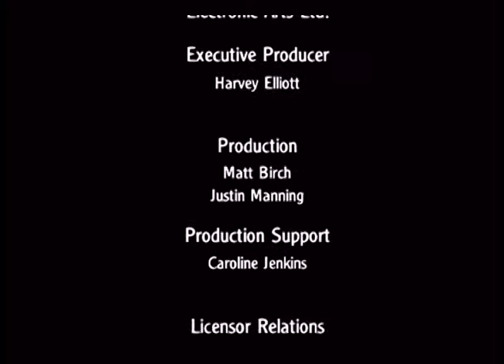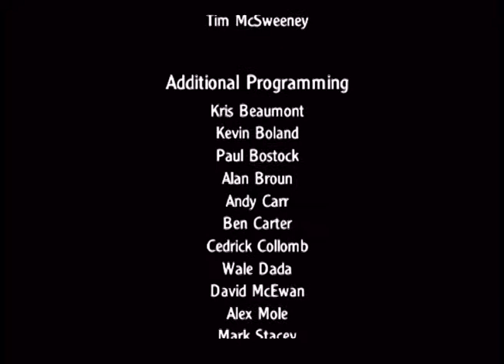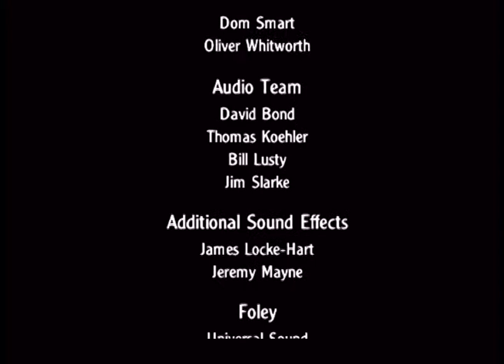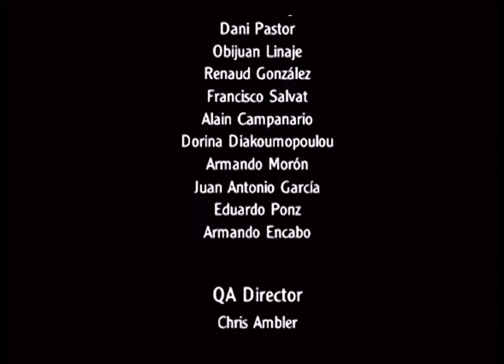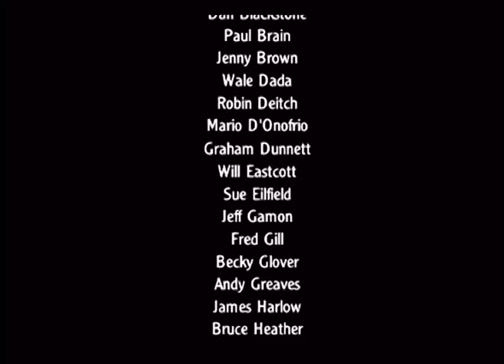Harry Potter And The Goblet Of Fire part 5 - Voldemort's Rebirth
Harry faces the final task of the TriWizard Tournement which is to navigate a maze and reach the trophy hidden within. The Trophy however is a portkey which leads to Voldemort's Rebirth.